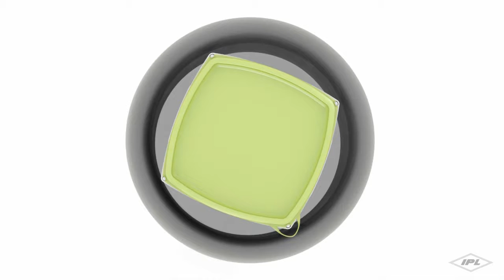IPL TrustPack Fr